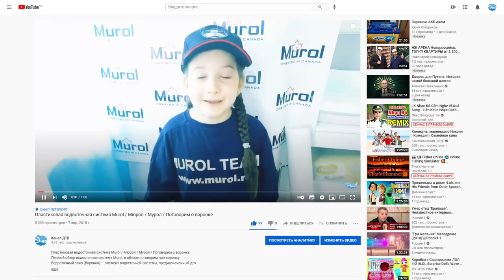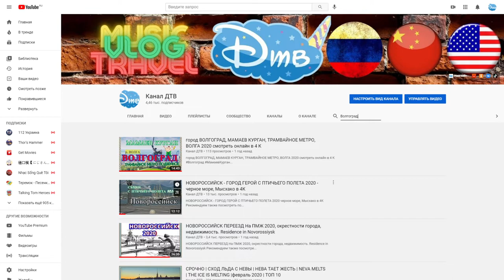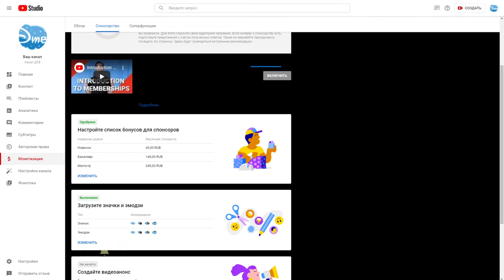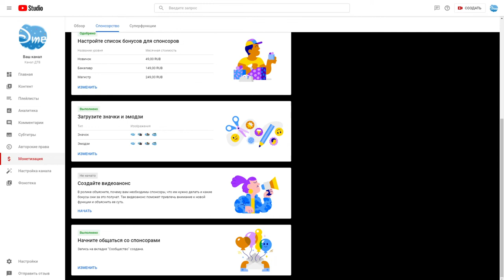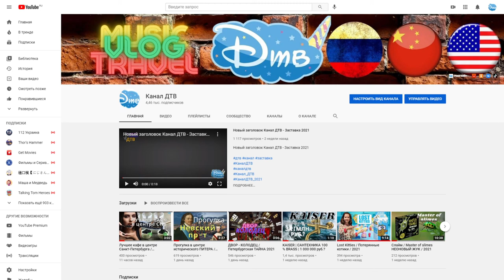Знакомство о Спонсорстве на канале ДТВ / Спонсировать 2021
Ребята спонсируйте наш канал и получайте большой ряд преимуществ:

Мы готовы с Вами общаться в отдельном чате для спонсоров,  Готовы Вам показывать видео не попавшей на канал ДТВ за кадром

Готовы помочь Вам с развитием Вашего канала, рассказать как и чего, Для супер постоянных спонсоров с пакетом Магистр , мы прорекламируем Ваш канал.

Будет очень много интересного)